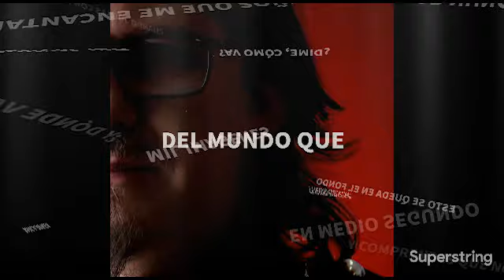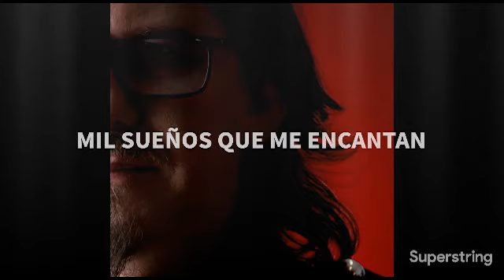Andrea Rana | Imágenes desde el Mundo (LYRIC VIDEO)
Music and Lyrics by Andrea Rana
Choirs: Gina Rodia/Andrea Rana
Music Production: Max Mungari
Records, Mixing and Mastering: Max Mungari Studio Recording